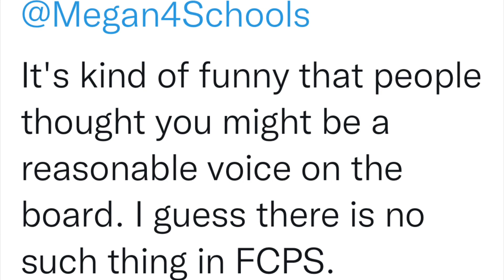What do you think they will monitor?